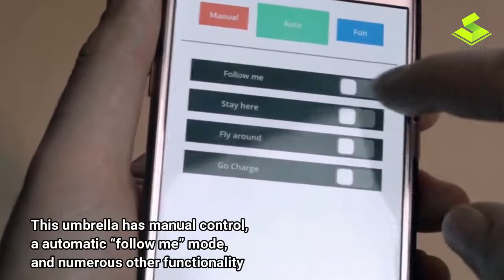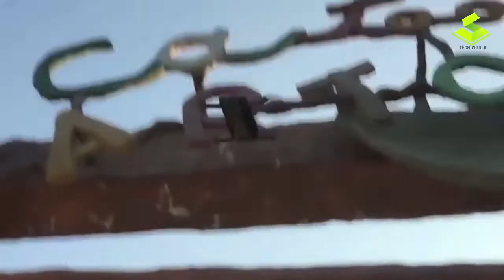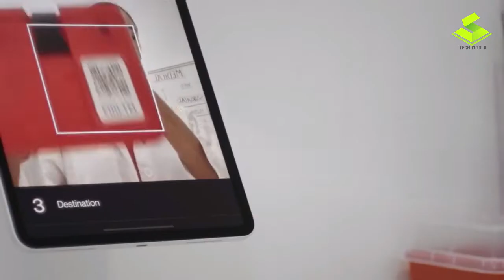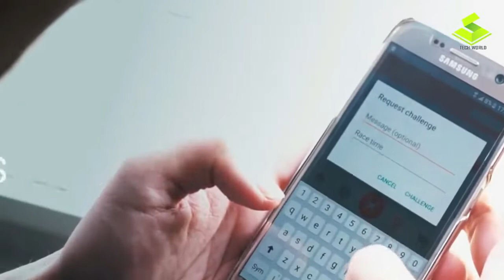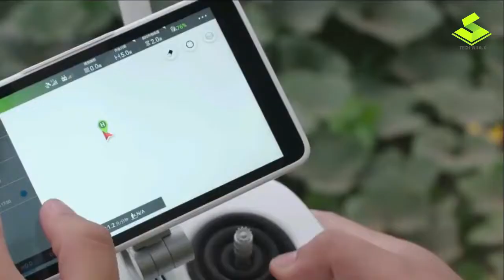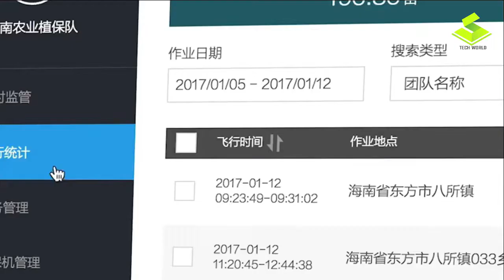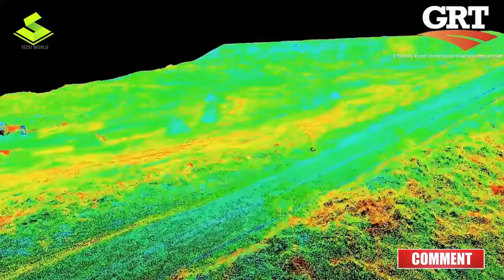Incredible Drone Technology You Must Watch | Future Technology | Santhati Tech World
1. Dronebrella

4. Drone Racing Game

Just trying to introduce some Drones you haven't seen before.